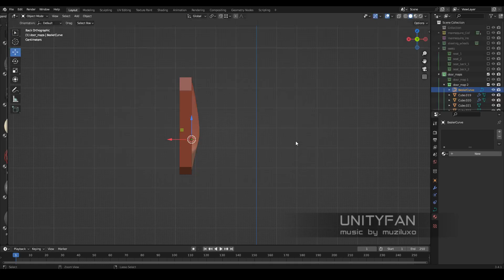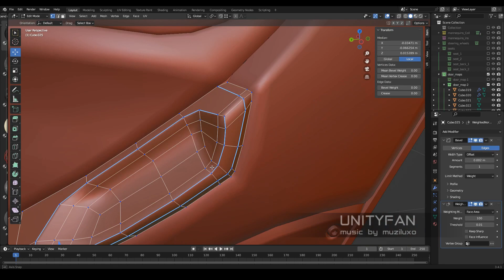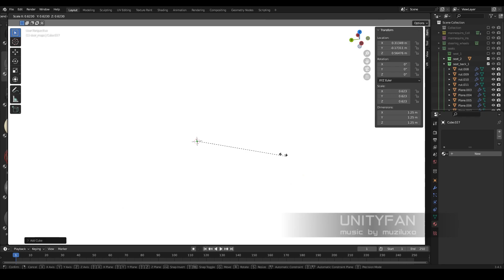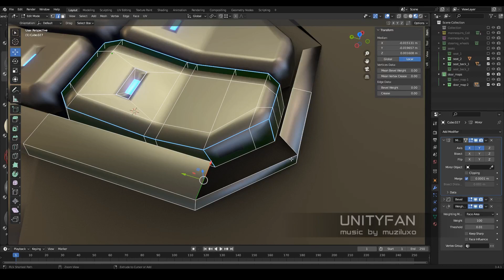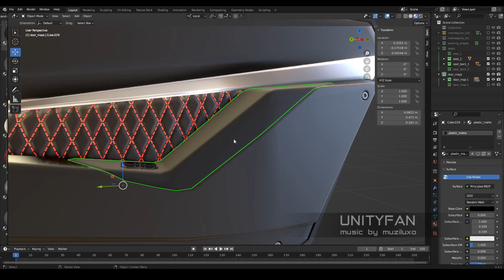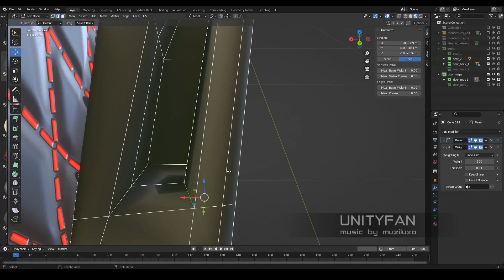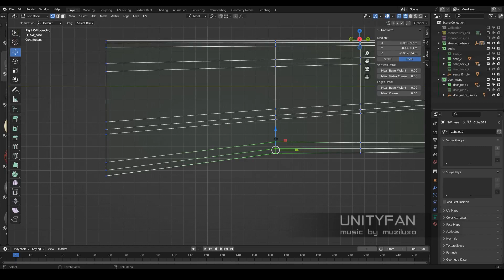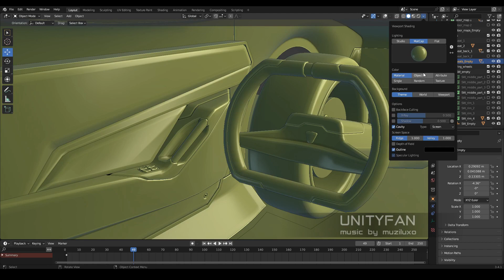common geometry - 09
my e-wallet:
0x7F5c0C9a3c6B29c3213252E2695C167315A0C88A